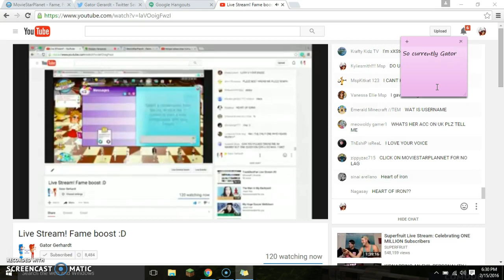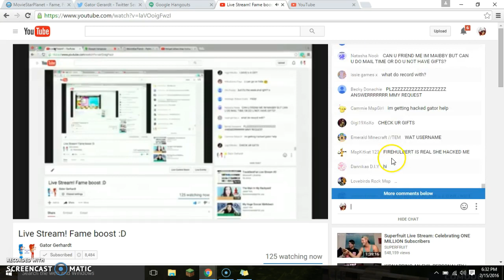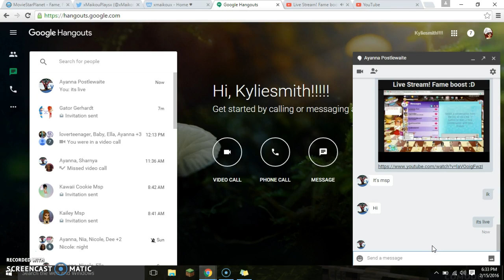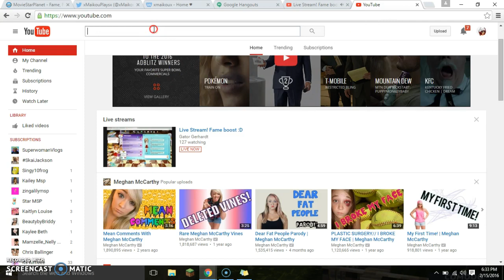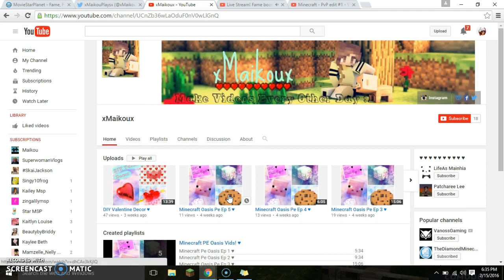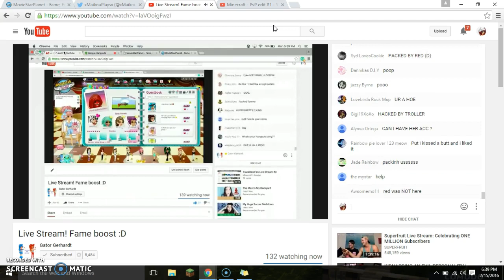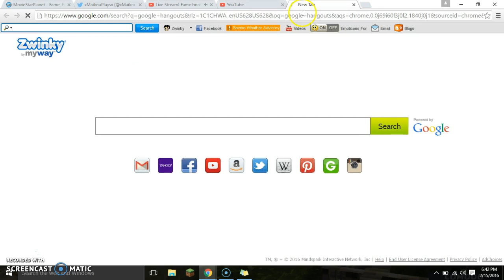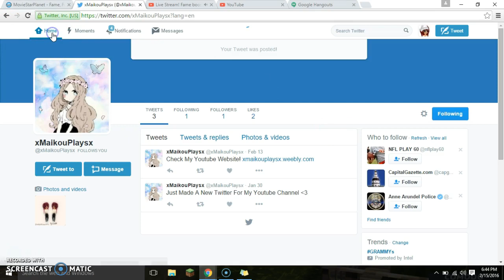WATCHING A LIVESTREAM!!